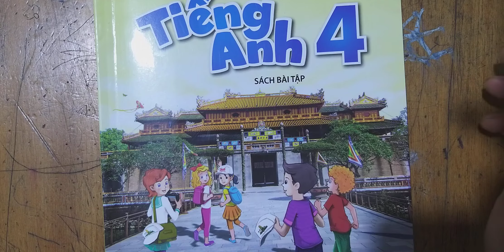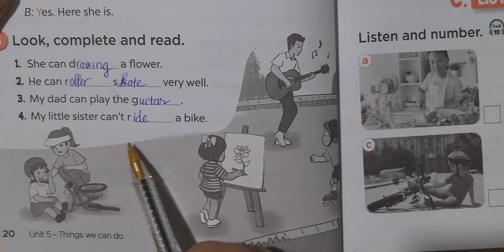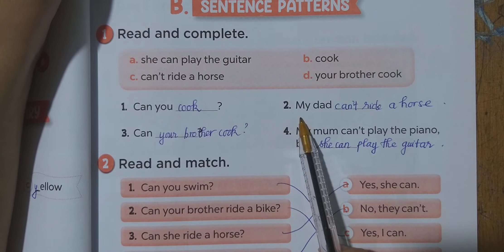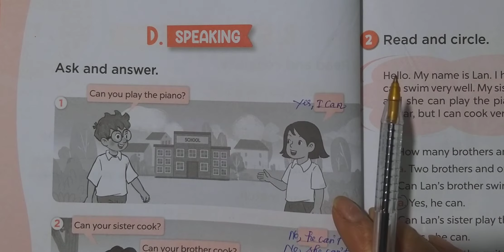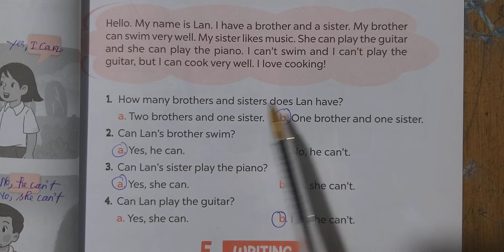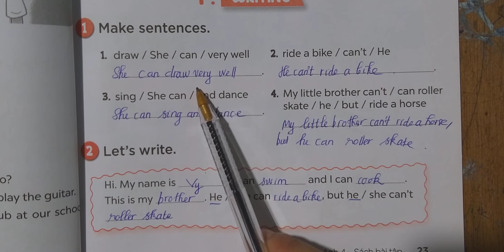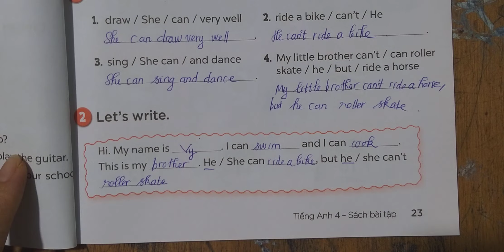Hướng dẫn giải Sách Bài Tập Tiếng Anh 4 Global Success (Unit 5 Things We can do)